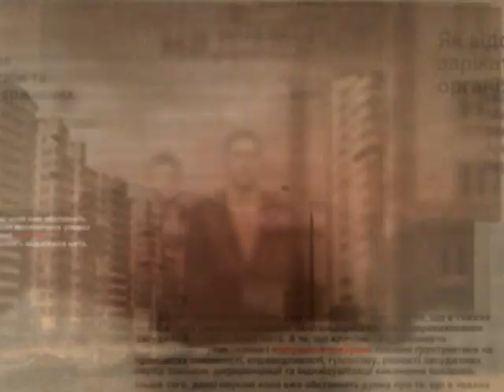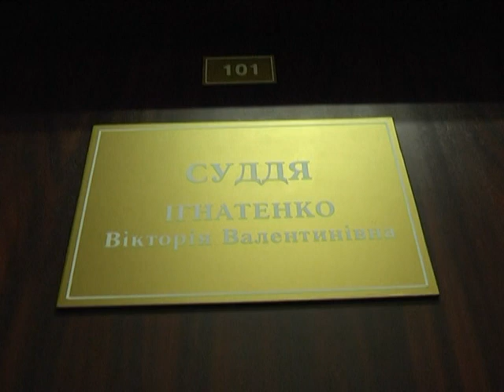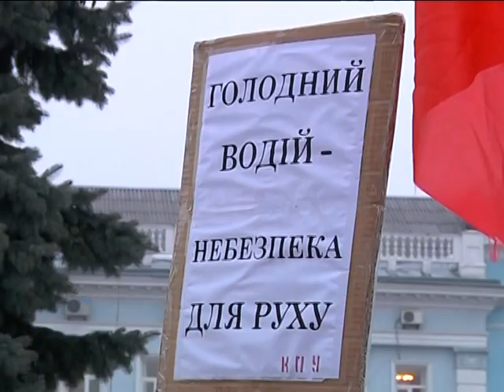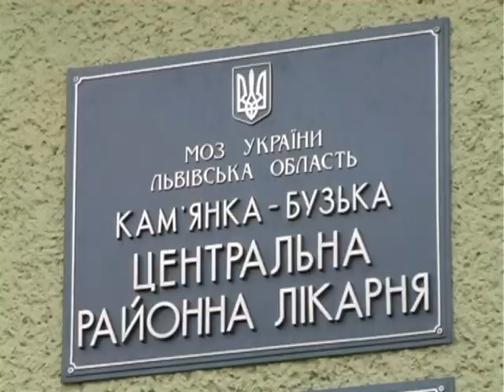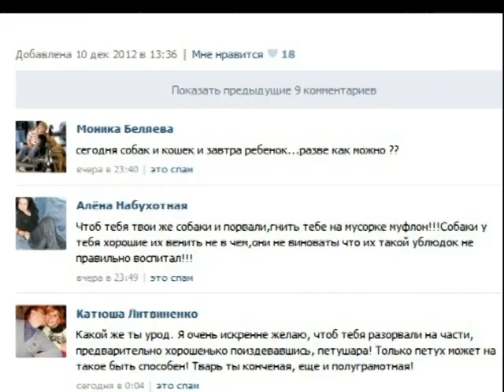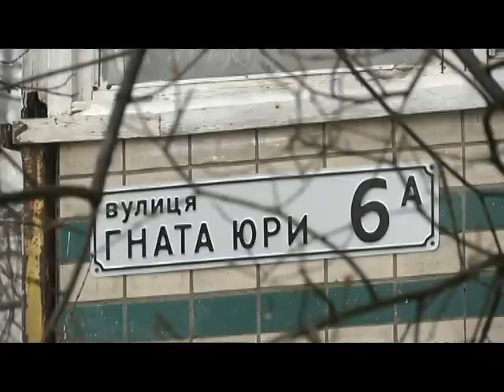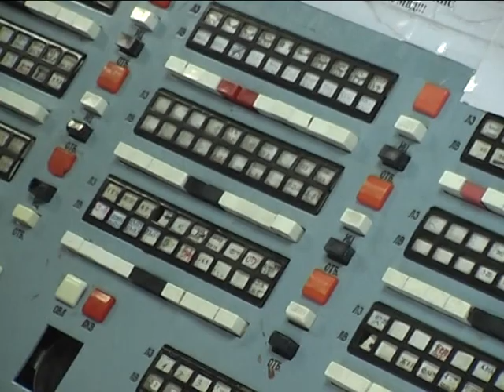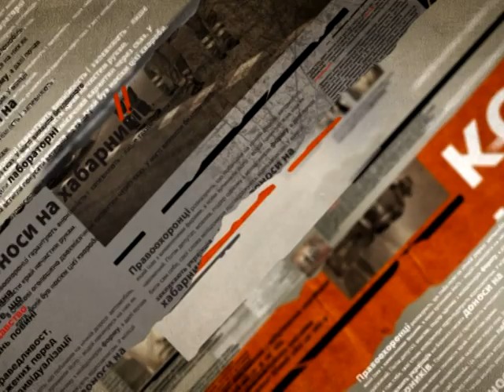Надзвичайні новини. Архів за 08.02.2013